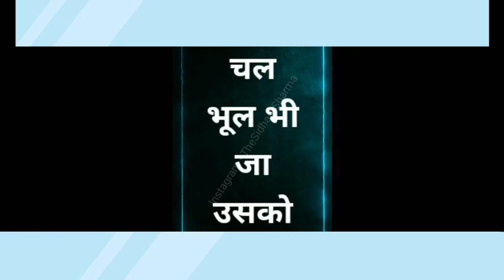कुछ अच्छी गहरी सुकून भरी शायरी |Gulzar shayari |MirzaGalib Shayari |GulzarPoem |HindiQuotes